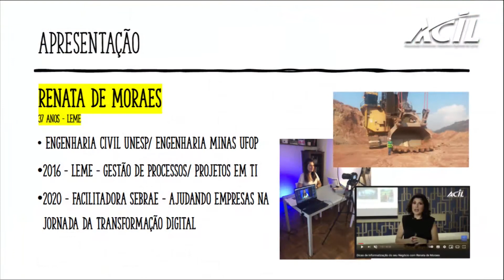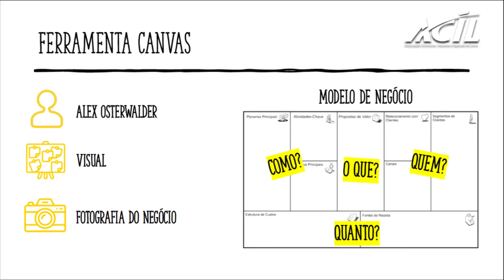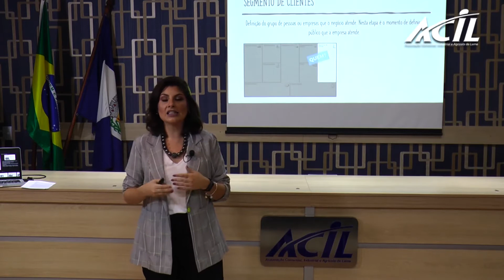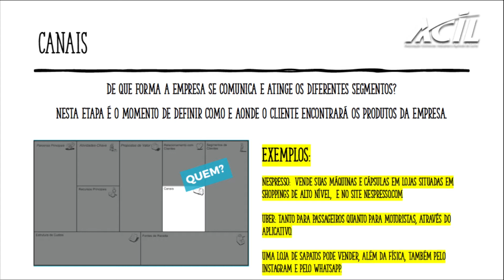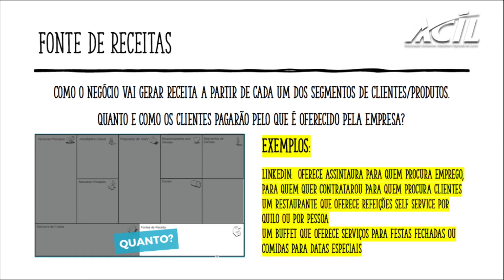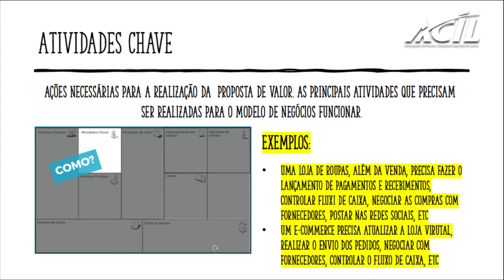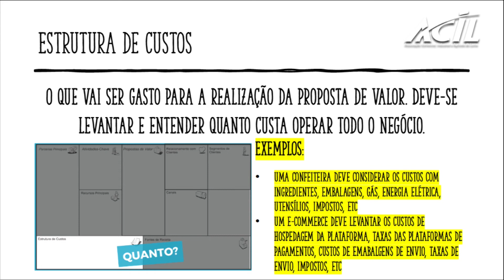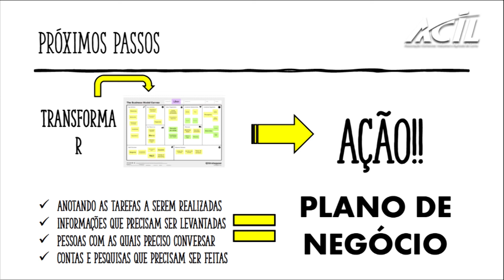Como utilizar a Ferramenta Canvas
Renata de Moraes fala sobre a importância do Planejamento e ensina como utilizar a Ferramenta Canvas para Modelo de Negócios e Estratégias para sua Empresa.